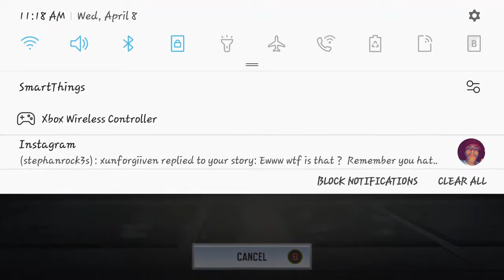WTF IS this...